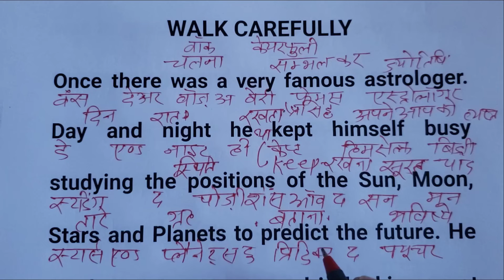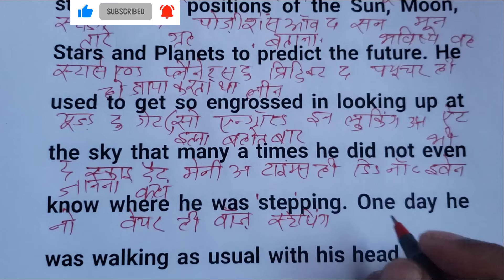English padhna kaise sikhe, इंग्लिश पढ़ना कैसे सीखे, english bolna kaise sikhe, english kaise sikhe,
English padhna kaise sikhe | इंग्लिश पढ़ना कैसे सीखे | english bolna kaise sikhe | english sikhe |

english pronounce,
english speaking course,
english reading,
english writing,

1.इंग्लिश पढ़ना कैसे सीखे
2.अंग्रेजी पढ़ना कैसे सीखे
3.how to learn english
4.अंग्रेजी सीखने का तरीका
5.english padhna sikhna

1  एक_एक शब्दों शब्दों को English मे पढ़ना लिखना सीखें
2. How to learn english
3. Zero se English padna kaise sikhe
4. The foolish donkey
5. english reading practice
6. how to learn english alphabet
7. english padhana sikhao
8. zero से अंग्रेजी पढ़ना लिखना कैसे सीखें
9. suruaat se english padhana kaise sikhe
10. english sikhane ke sare niyam
english pronounce,
english speaking course,
english reading,
english writing,